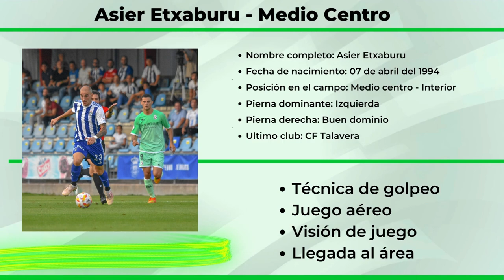Asier Etxaburu - Medio Centro - Highlight Video PRO (Muestra)